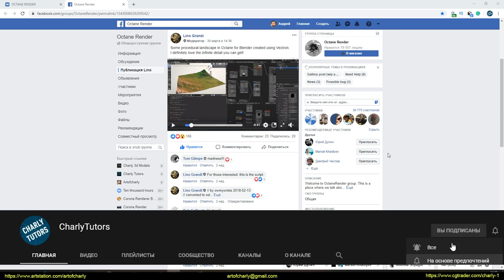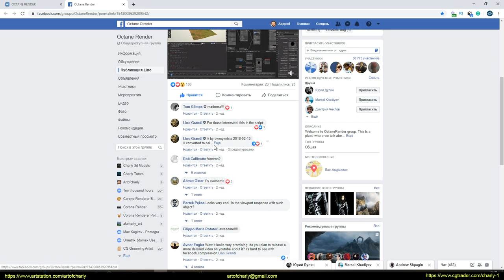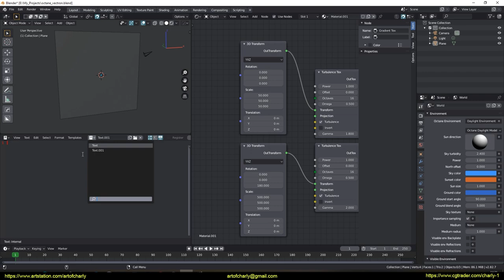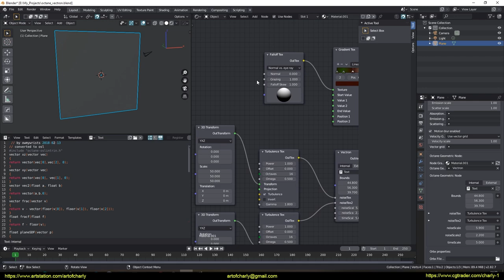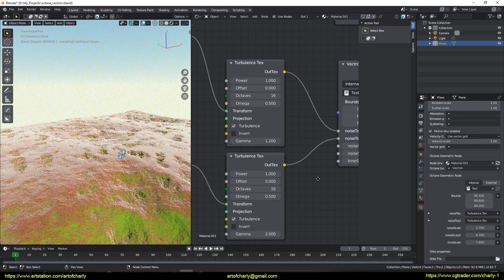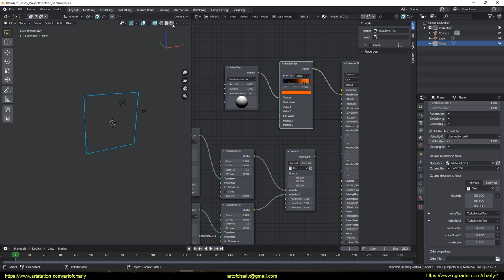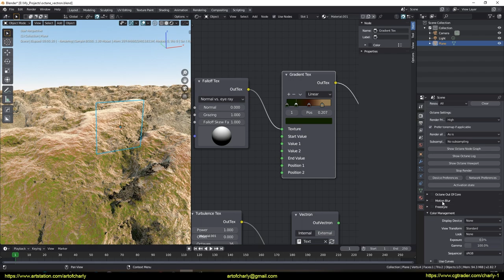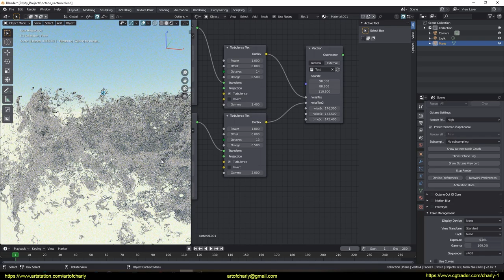Octane/Blender. How to create a procedural landscape with Vectron and OSL Script?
In this video I show you how to create a procedural landscape with Vectron and OSL Script in Octane Render for Blender.